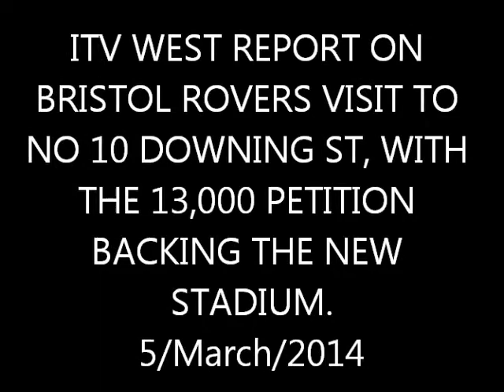ITV WEST LOCAL NEWS REPORT ON BRISTOL ROVERS PETITION TO NO 10 ..5/March/2014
After all the hard work of collecting 13,000 signatures backing the new Rovers stadium, the local news ITV West report on the handing in the petition  to Number 10 Downing st.